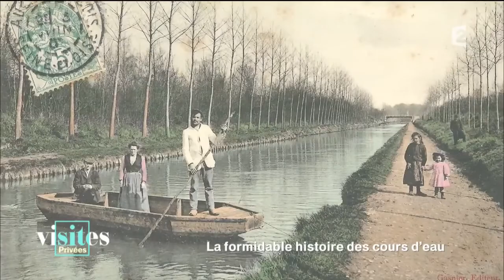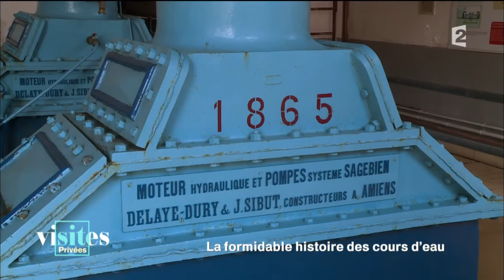Le rôle essentiel du Canal de l'Ourcq - Reportage - Visites privées